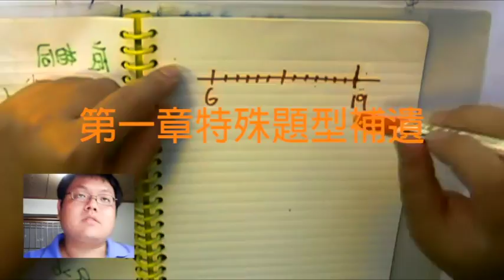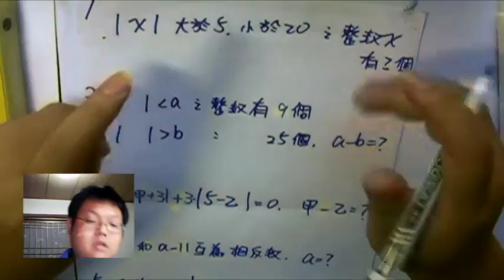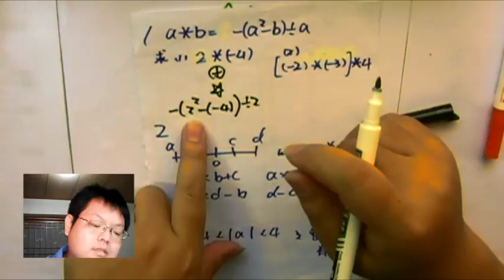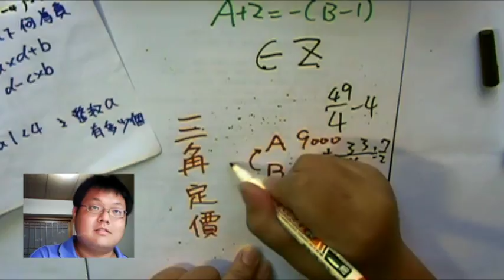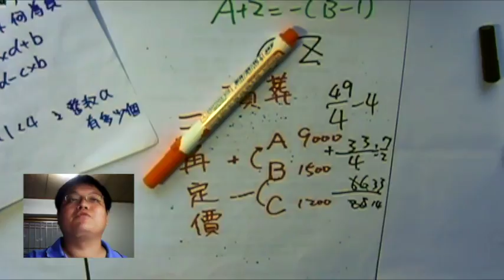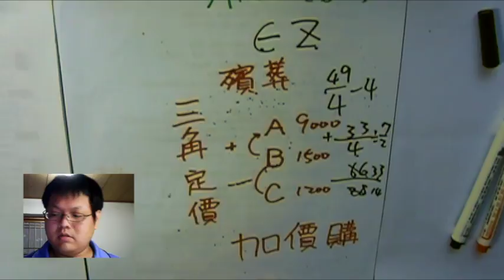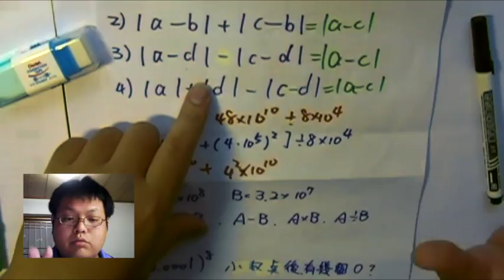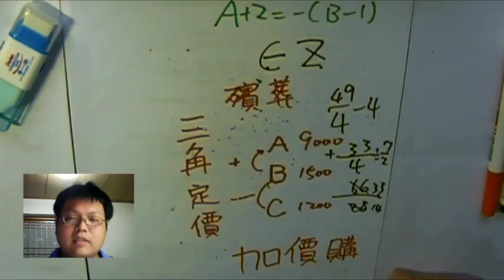【第一章題型補充】有熊老師陪你教數學 (國一上) 第11集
本集：「第一章特別題型講解」、「商人的 "三角定價法"」
商人光是「設定價格」就可以在無形之中誘導你選擇他希望你買的商品，你知道是如何做到的嗎？ 不要錯過這集哦~~

這集的作業是：兩張「迷宮」！

另外，這是一上第一章的最後一集；開學將近，家家、爸媽們可以回頭複習一下，準備好教你們的孩子嘍！